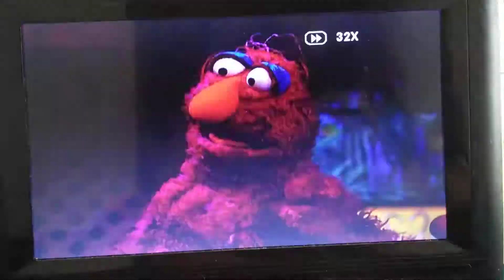June 4, 2019